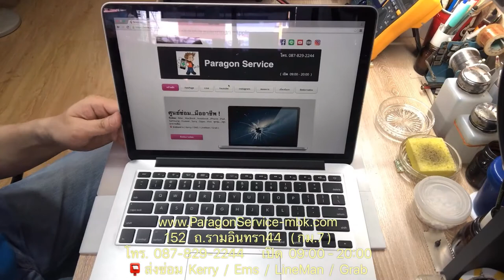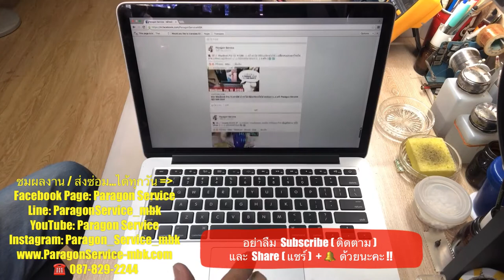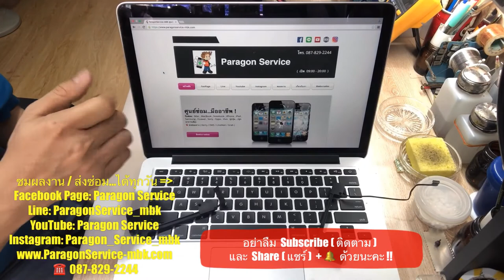เปลี่ยนลำโพง MacBook Pro A1502 ลำโพงแตก ลำโพงเบา เสียงพร่า รอรับได้เลย Paragon Service 087-8292244